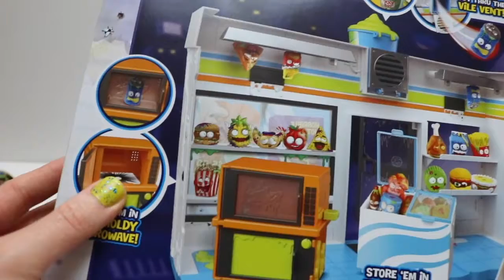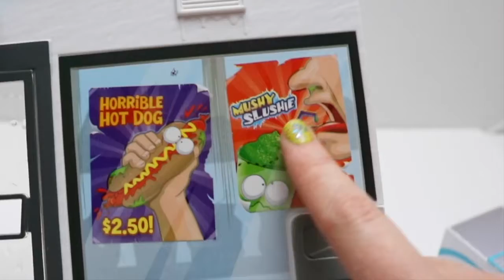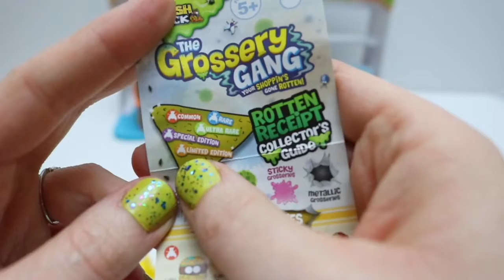Grossery Gang and FLARP! EWWWW!!!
Watch GlitterBot open gross Grosseries! See how much fun they have in there Nasty Mart store. They even get a visitor from their favorite friend Mr. FLARP.

These were a blast to open! I loved each and everyone! We even got an Ultra Rare! Hope that you liked this video.

If you would like to see sneak peaks or photos of the toys, follow GlitterBots on Instagram.